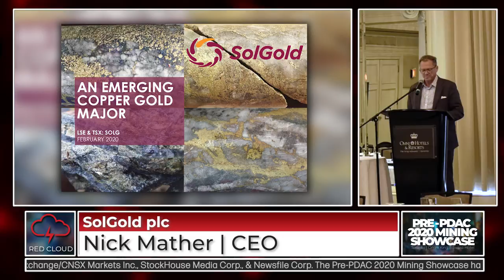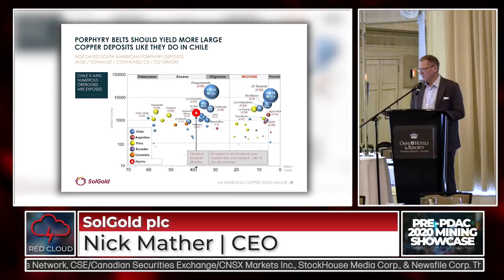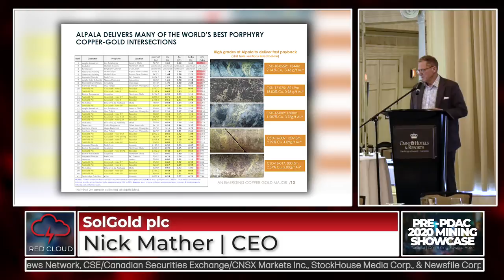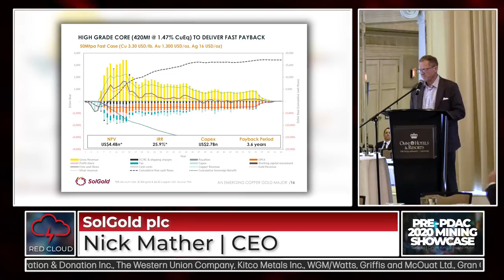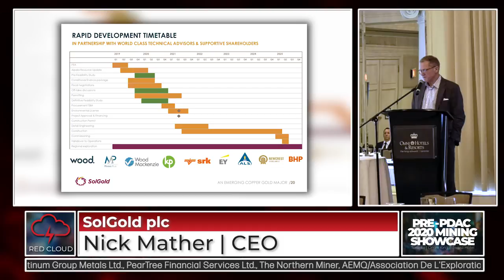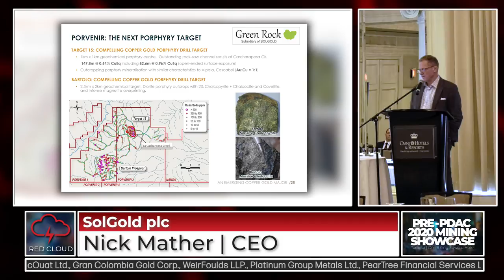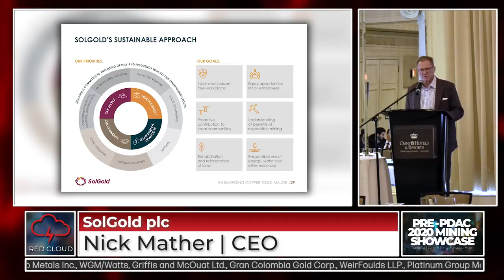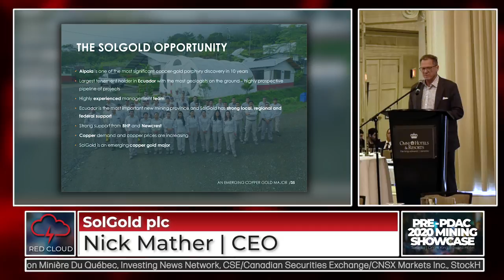SolGold plc Presentation | Red Cloud Pre-PDAC Mining Showcase | February 28, 2020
ABOUT RED CLOUD FINANCIAL SERVICES:
Red Cloud is a full service mining finance firm that provides a comprehensive suite of services focused on enhancing our client’s capital market brand and improving their access to capital.

RED CLOUD’S MISSION STATEMENT:
Our Mission is to help our clients navigate the ever changing paradigm of the Capital Markets by offering a diverse suite of services. Our team of industry professionals works with our clients to create custom solutions designed to meet their individual needs.

RED CLOUD’S SERVICE OFFERINGS
Corporate Advisory  •  Research  •  Investment Banking  •  Media Strategy •
Marketing/Distribution  •  Investment Opportunities  •  Online Advisory

Sign up for our free Research Portal and get exclusive access to all of Red Cloud's Initiation Reports, Corporate Updates, Production Results, Financial Results, Site Visits, Thematic Reports & more:

Want to get regular updates on mining webinars, research notes, news, investment opportunities, exclusive events & conferences?